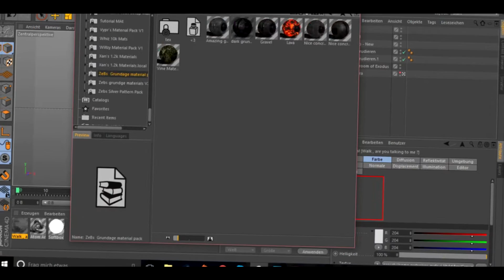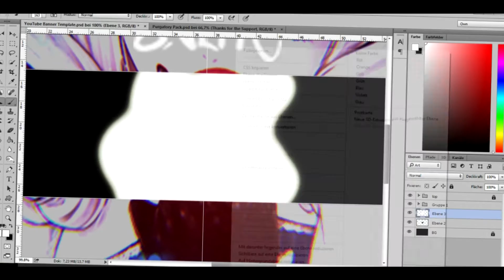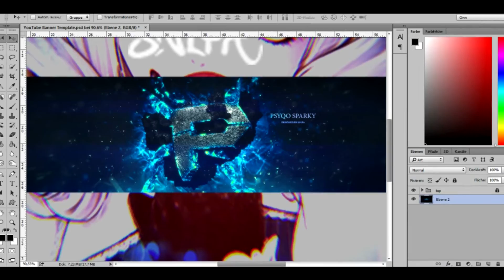PsyQo Sparky || PsyDRC || 2nd Response